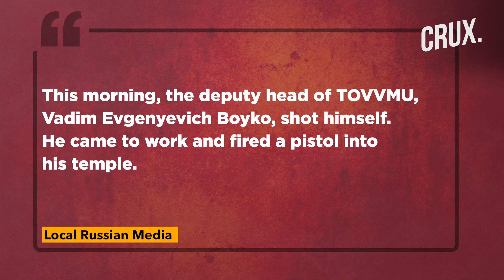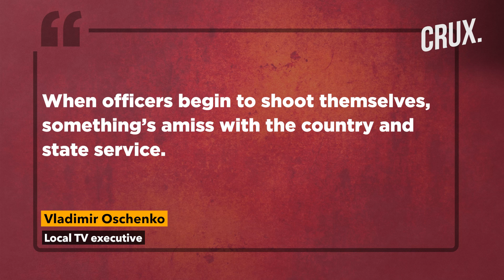Putin’s Colonel Involved In Mobilisation Dead, Found With Bullet Wounds l Suicide Or Murder?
A Russian military officer involved in Putin's mobilisation campaign reportedly died after being shot five times in his office. Witnesses claim that Col. Vadim Boyko walked into his office at a prestigious military academy before 'five shots' were heard. As per reports, investigators had found five shell casings and four Makarov pistols beside the dead colonel. Colonel Vadim Boyko was reportedly involved with Putin’s mobilisation campaign for the war in Ukraine. Boyko was the deputy head of  Vladivostok Pacific Naval College and was in charge of armaments and ammunition. Boyko is the latest Russian senior figure to have died in mysterious circumstances since the war started in February. Before Boyko’s alleged suicide, Roman Malyk, another officer in charge of mobilisation was found dead in the same region in October.
0:00 - INTRODUCTION
1:37 - WHO WAS COL. VADIM BOYKO?
2:24 - MYSTERIOUS DEATHS OF RECRUITMENT OFFICERS IN RUSSIA
3:38 - ARE RUSSIAN MILITARY OFFICERS FEELING THE HEAT?